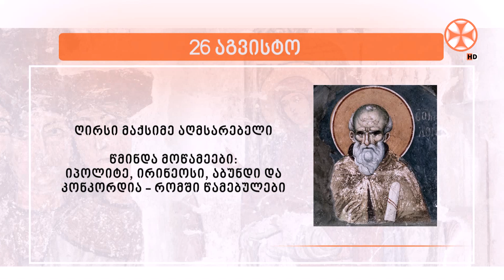საეკლესიო კალენდარი (26 აგვისტო, 2023 წ.)